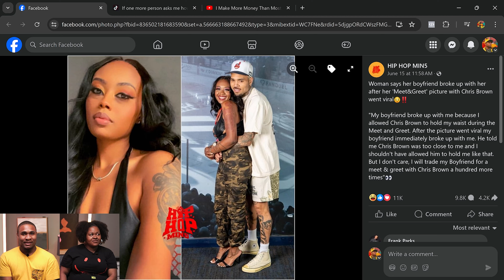Girl LOSES Boyfriend After VIRAL $1,000 Chris Brown Photo?